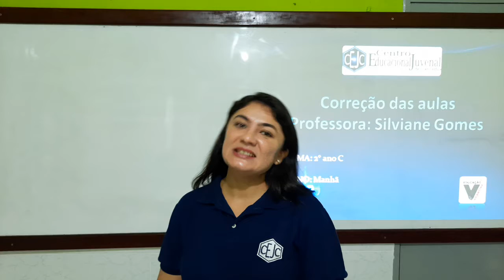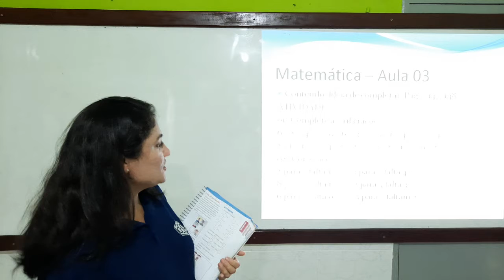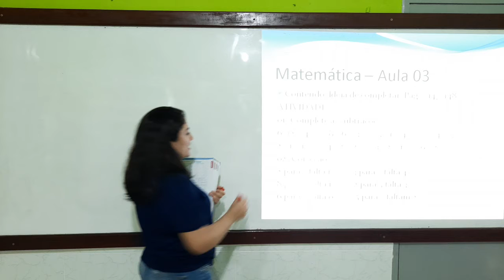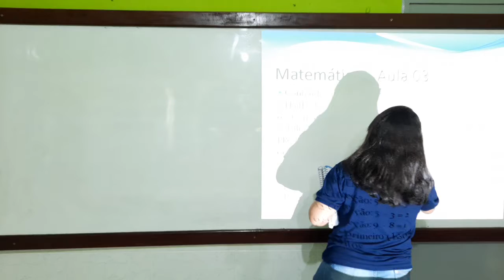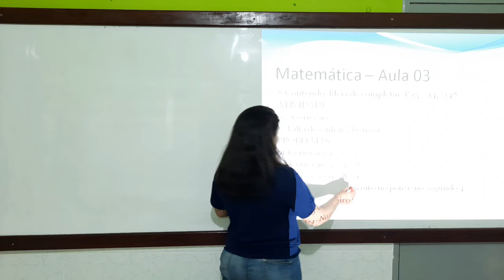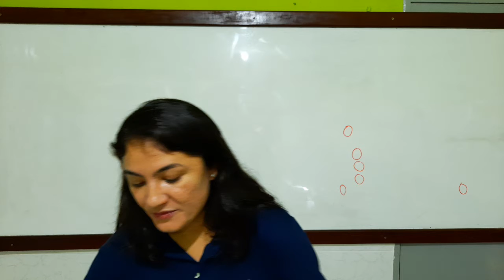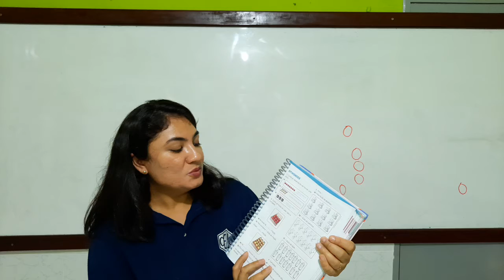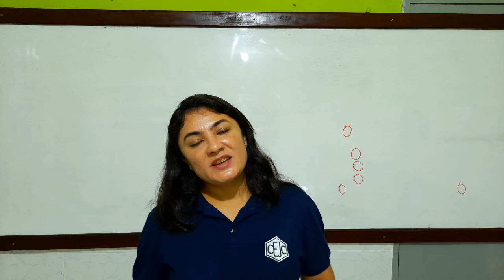2C S5 015 05-06 SILVIANE MATEMATICA